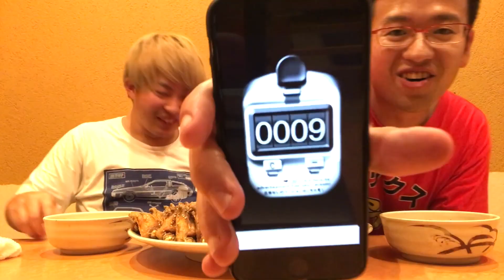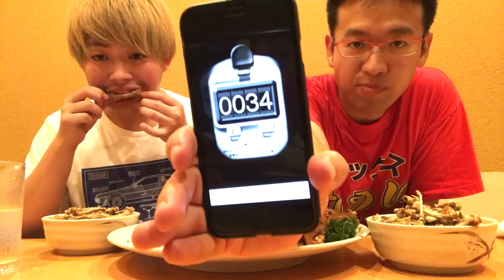【大食い】激ウマ手羽先100本食べるまで帰れませんやったら胃袋死んだ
★風来坊さんのサイトはこちら！

★「麻雀ツモツモ」でマックスむらいと一緒に麻雀やろうぜ！

★ニコニコでほぼ毎週生放送やってます！

★新作ゲーム情報はこちらから！